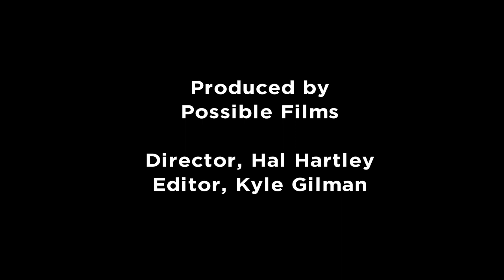PRO CREATION by Winter Miller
Performed by Marin Ireland

Miller is a playwright and journalist. Her plays include In Darfur, The Penetration Play, Conspicuous, and Cake and Ice Cream. As a journalist, Winter once chased a tornado and spent a week at Graceland, although not simultaneously. Winter has an MFA in playwriting from Columbia and graduated cum laude from Smith. She is a member of 13Playwrights. Her first job out of college was an NBC Page. She kept her uniform.